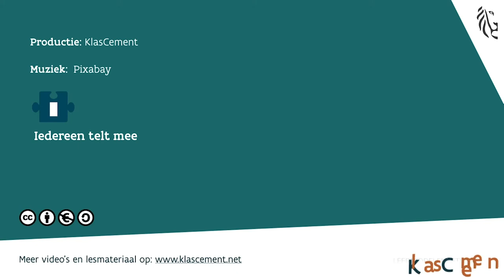Iedereen Telt Mee - zorg voor àlle leerlingen (promofilm 3)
Iedereen telt mee - Zorg voor alle leerlingen, in gewoon én buitengewoon onderwijs. Deze deelsite van KlasCement verzamelt leermiddelen om te werken met leerlingen met specifieke onderwijsbehoeften en geeft enkele inspirerende collecties om aan de slag te gaan met diversiteit in de klassen.

Deze leerlingen - voor wie het allemaal doen - maken je graag enthousiast!